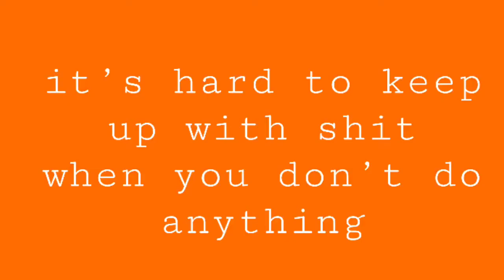-40- //repost// |vlogmas day 11